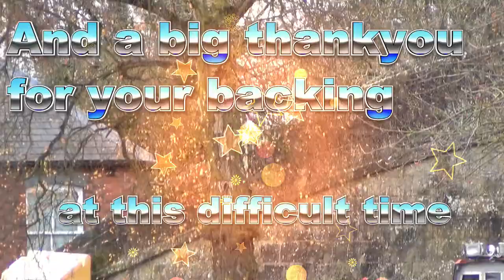Norbury Christmas Greetings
Thanks for your support in 2020 and all the best for Christmas and the New Year